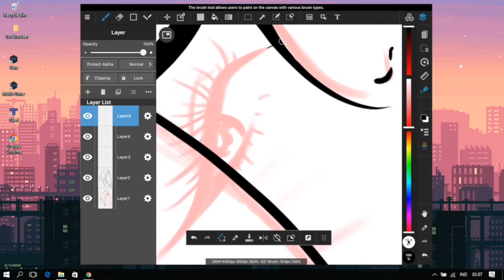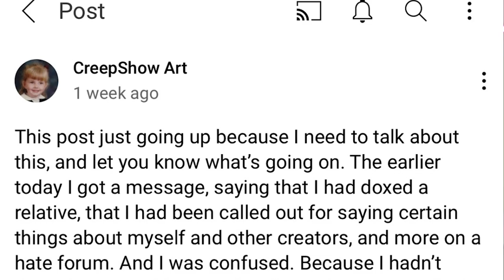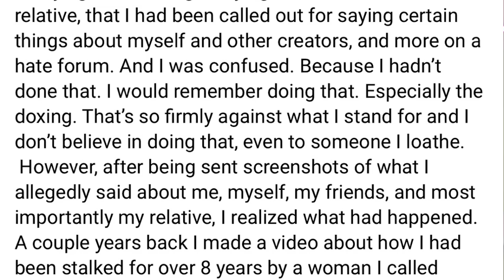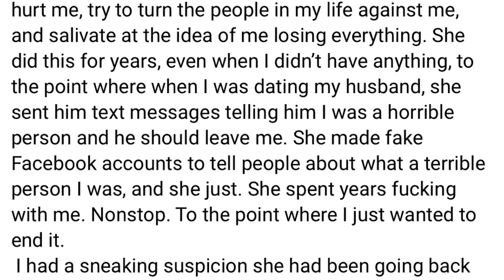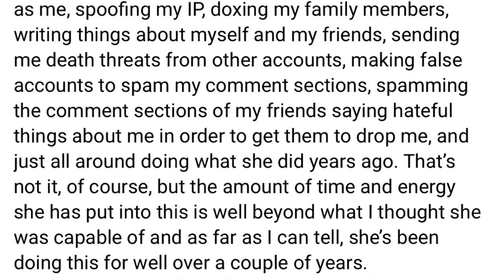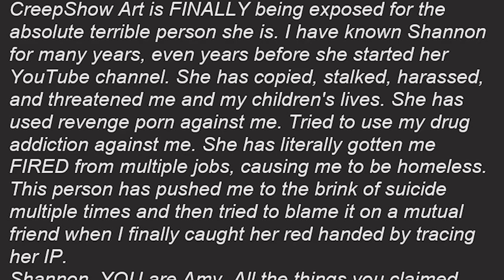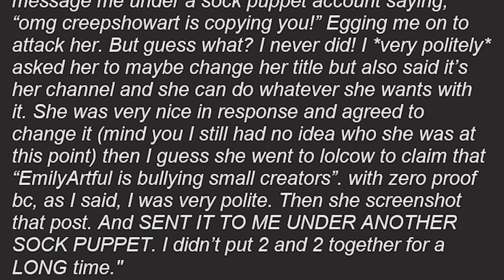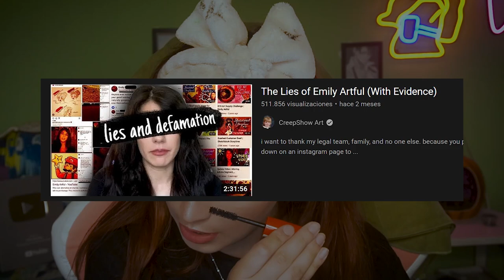Emily Artful vs Creepshow Art - PRIMERA PARTE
00:00 || Intro
04:50 || Acá empieza
41:20 || Acá termino pero yo sigo hablando de mis cosas

Siganme en instagram a ver si me dan el verificado de una vez D

-Productos que uso:

Primer (no en este video): Mac Prep + Prime
Base: Superstay de Maybelline
Correctores: Fit Me & Age Rewind de Maybelline
Bronzer: Natural Bronzer de Rimmel en color 022
Polvo: Insta Fix & Matte de Rimmel
Sombras: Paleta Anna de Colourpop y Return Of The Jet Eyeshadow de Rude Cosmetics
Cejas: Polvo de colourpop y lápiz para ojos de Extreme en marrón
Labiales: color sensational de maybelline en color 110 purely nude
Iluminador: Strobing Stick de  Maybelline en color 100
Rimmel:  Better than sex de Too Faced
Blush: Maxi Blush de Rimmel en color 005
Fijador: Lasting Fix de maybelline